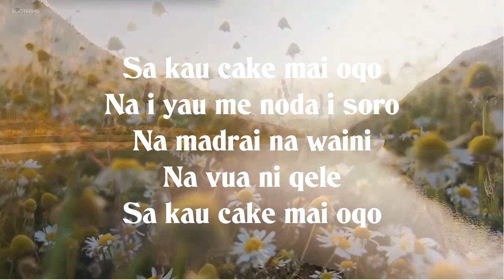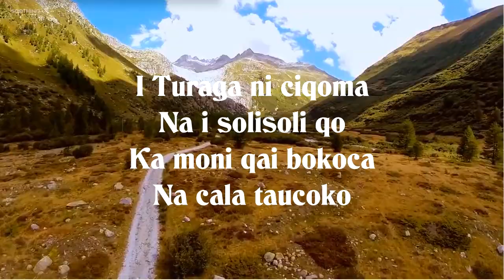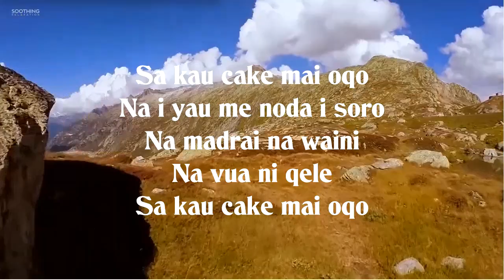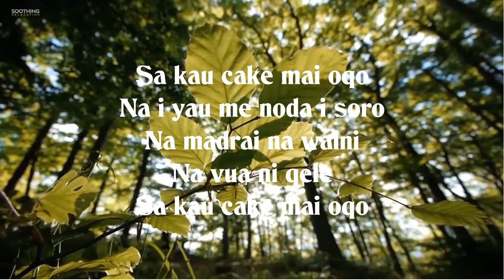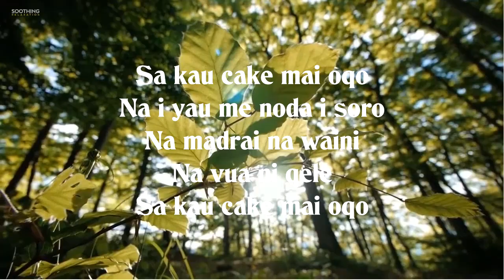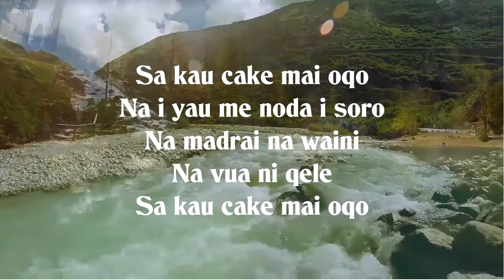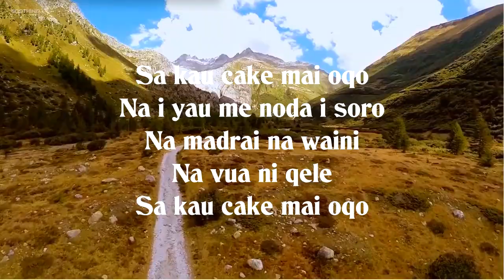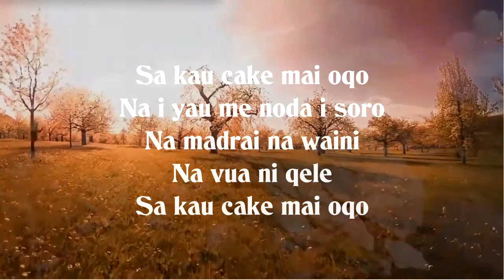SA KAU CAKE MAI OQO - Instrumental